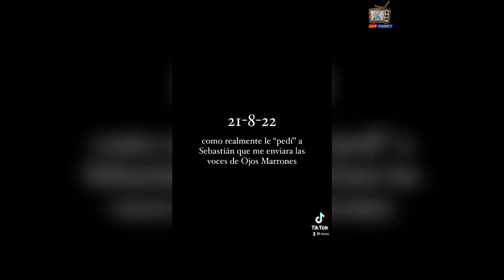SEBASTIÁN YATRA accedió al REMIX de OJOS MARRONES por AMENAZAS de LASSO